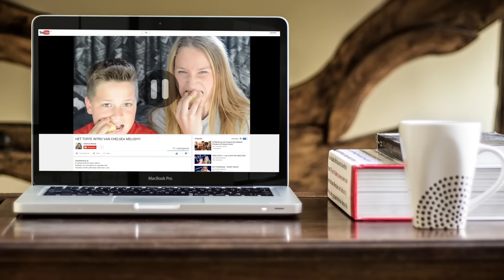PEPERNOTEN CAKE BAKKEN || SINT SPECIAL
In deze video laat ik jullie zien hoe IK een heerlijke pepernoten cake maak. Ik doe dit met bloed, zweet en tranen, en zoals jullie zien gaat het ook echt niet soepel. Uiteindelijk is mijn pepernoten cake wel super lekker geworden!!!

Recept:
-200 gr witte bastaardsuiker
-250 gr koopmans bakkers cakemeel
-200 gr roomboter
-4 eieren
-100 gr kruidnootjes
-50 ml melk
- evt. 1 zakje/ bakje amandel schijfjes
-cakevorm
Wil je mij een kaartje sturen? (die ik in een video open maak)
► Chelsea Melody
► Mediakraft
► Leidsestraat 32B
► 1017PB Amsterdam

Zakelijke vragen?